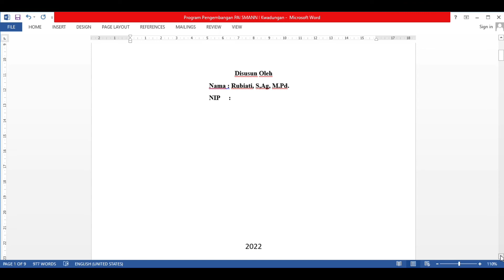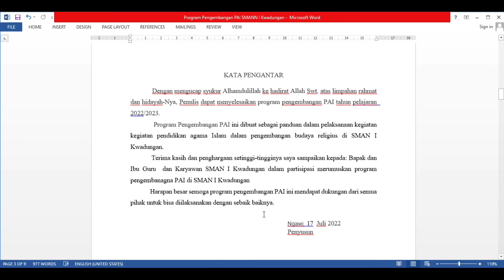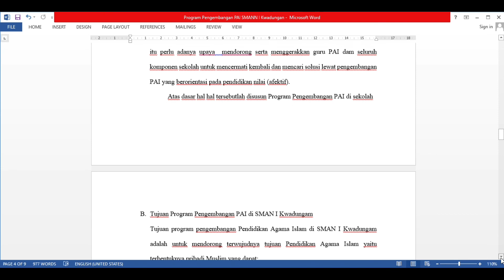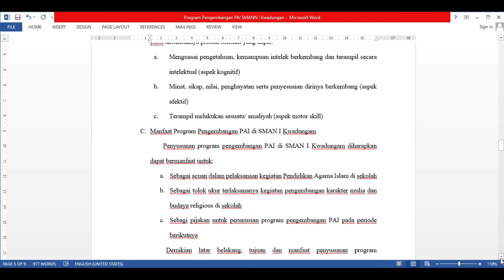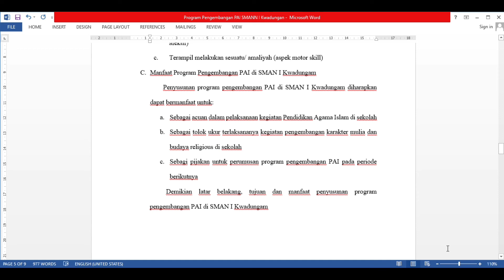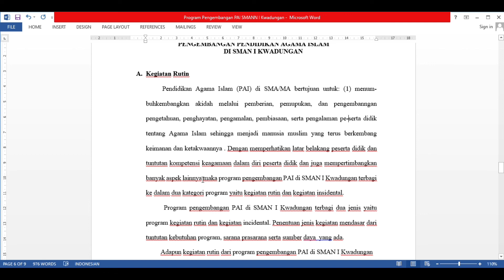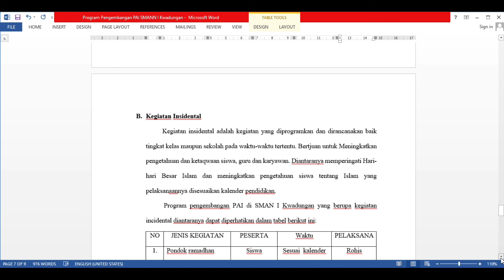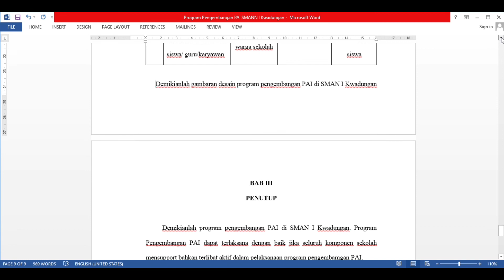Tutorial II Program Pengembangan PAI II Contoh II Permintaan Subs Rubiati GPAI#pengembanganpai#pai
Contoh Program Pengembangan PAI#pai
download contoh format link: